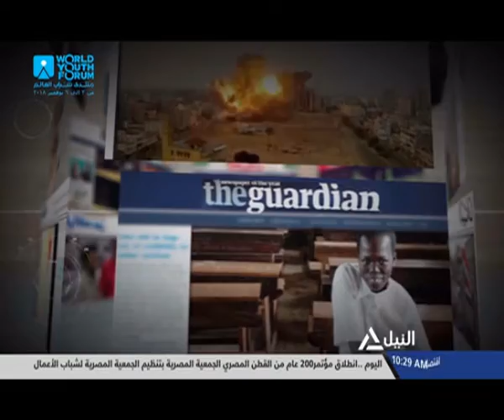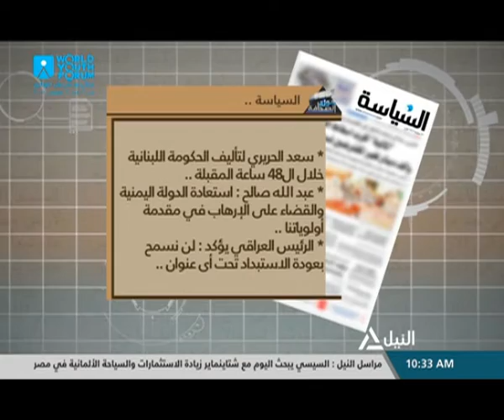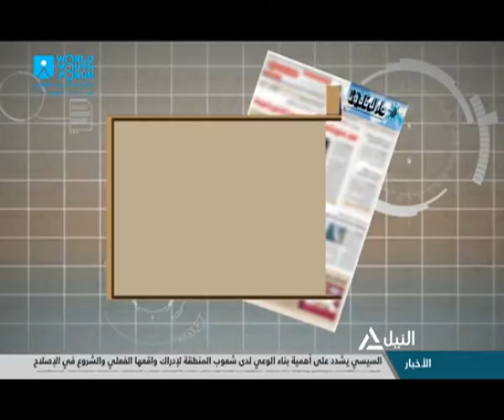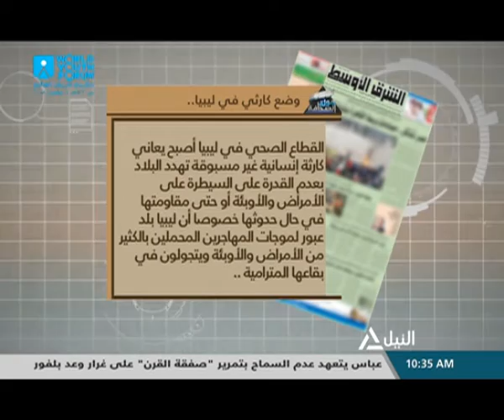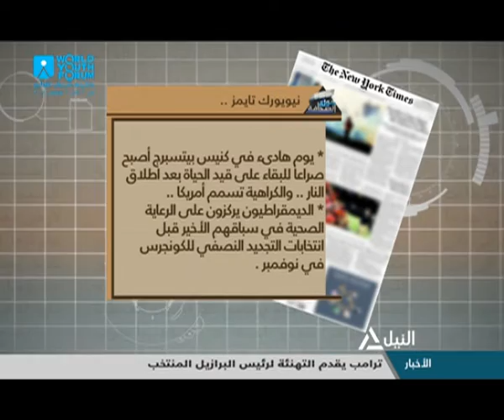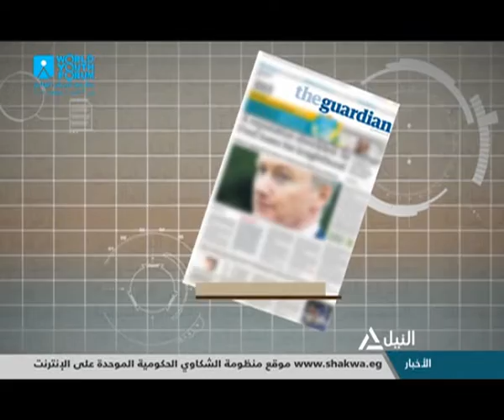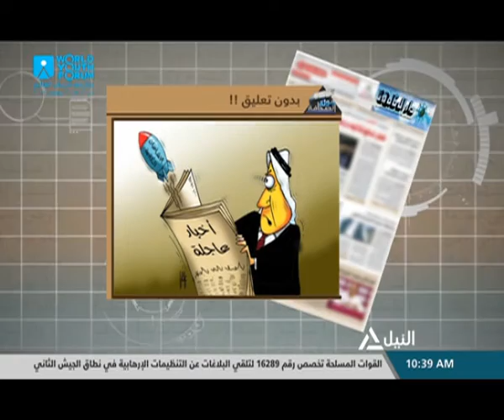جولة الصحافة 29-10-2018